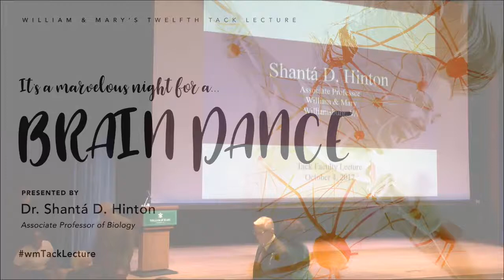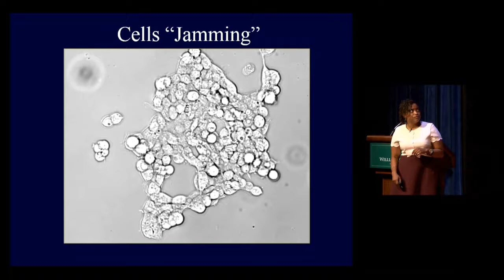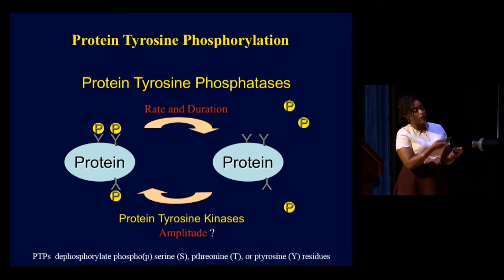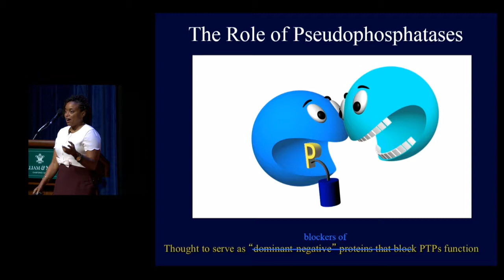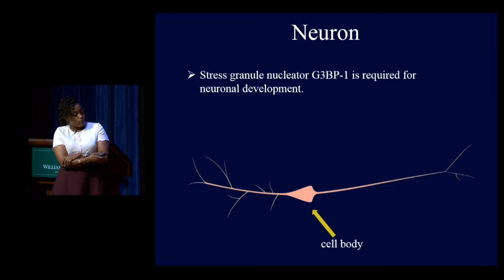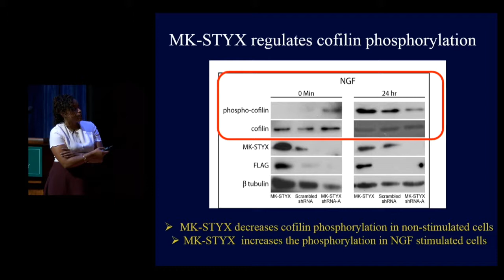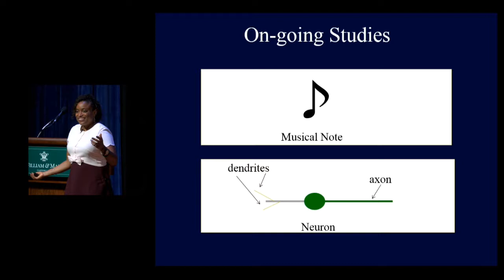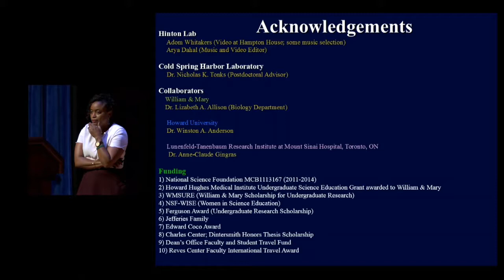It’s a Marvelous Night for a Brain Dance! So Grab On, and Hold On…Like MK-STYX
Professor Shantá D. Hinton
William & Mary Tack Faculty Lecture Series
Commonwealth Auditorium
October 4, 2017